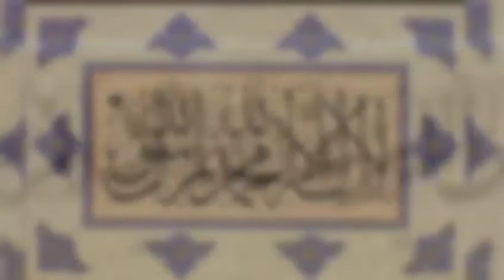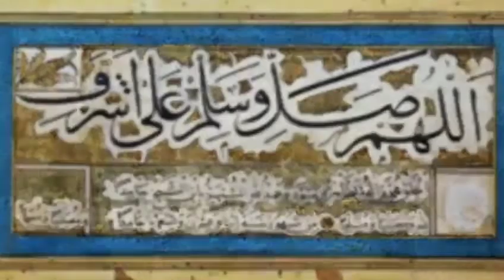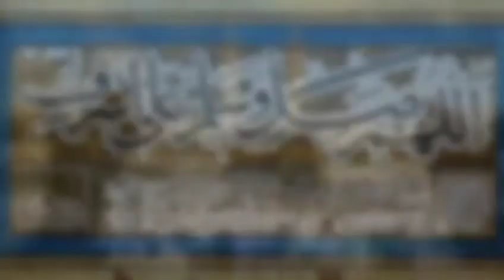Karanlıklar Hakimdi Bir Zamanlar Cihanda (Davet) - İbrahim Hebûn / Mesud Güzey